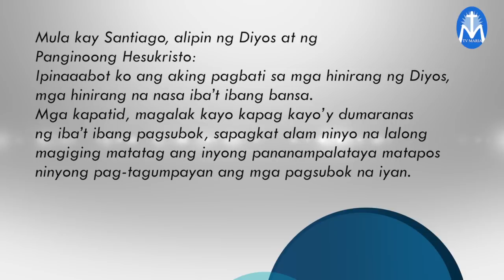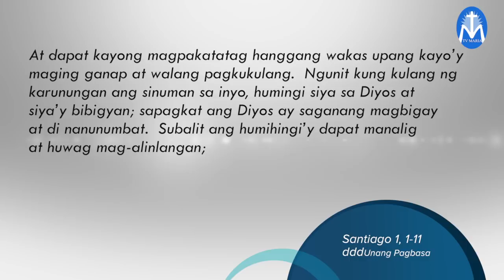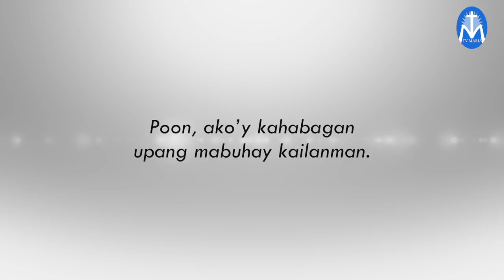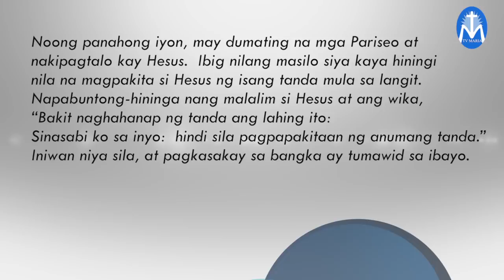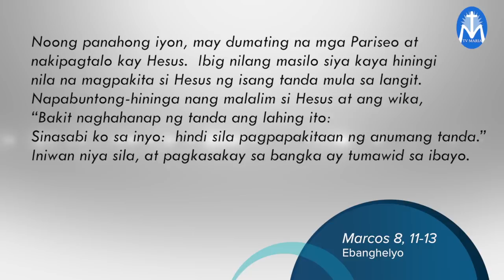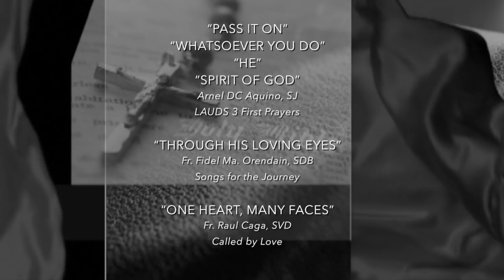Salita ng Diyos, Salita ng Buhay - February 12, 2018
"Ang pagsubok ay mga tulong upang lumago ang ating pananampalataya."
Reflection by: Fr. Marion Noel Bayaras